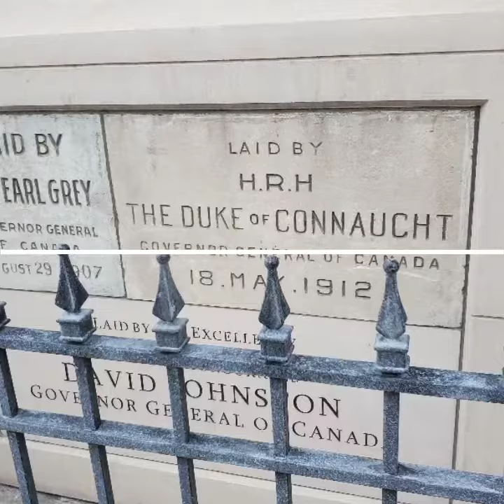Royal Canadian Military Institute